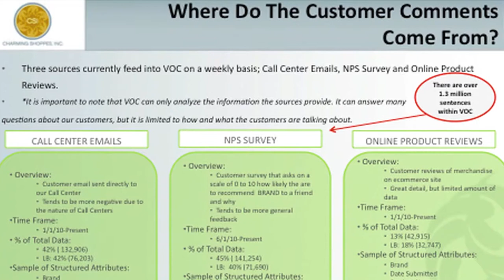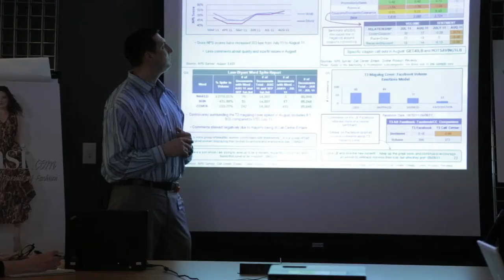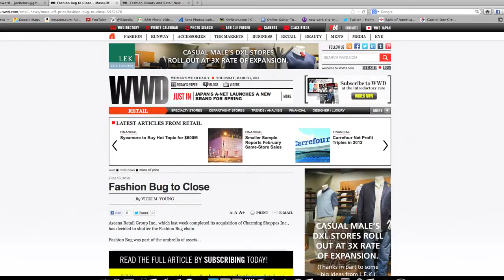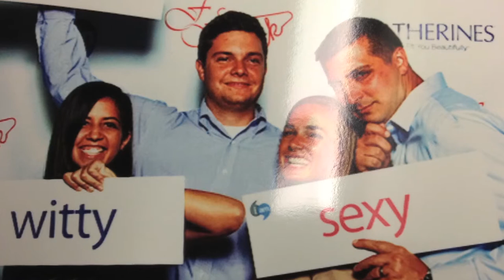Charming Shoppes - Behind the Music: Segment 1 (Intro)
This video was created as a documentation of our journey installing a VOC project.  It was presented at the Clarabridge C3 user conference on 4/18/13.